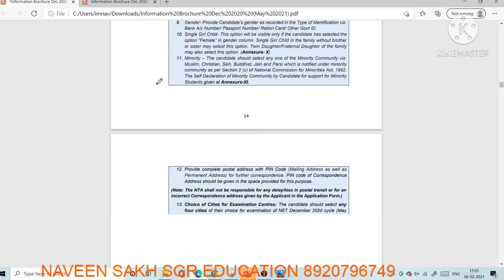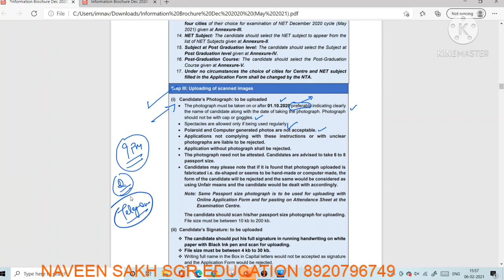Net 2021 k Form me Photo Upload k kya Rule h || फॉर्म भरने से पहले जरूर देखे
Sabhi 15 Series Wise People & Environment Classes k link with DetailsPeople and environment
✓People & Environment Concept Series - Part I {ecology, components of environment, classification of ecosystem}
✓Air Pollution || People & Environment Series - Part III {lead,fly ash, nano particles}
✓Water Pollution || People & Environment Series - Part IV {source, water pollution a modern epidemic, effect,Minamata incident}
✓Water Pollution || People & Environment Series - Part VI{effect of water pollution,metals, eutrophication and algal bloom,it's effects,water borne diseases}
✓Noise Pollution || People & Environment Series - Part VII{noise, soundness, frequency, cause, effect, control of noise pollution, permissible limit of noise levels}
✓Environmental Conventions Part XIII{IUCN,red list, conservation plan, Cites,functions, Ramsar wetland}